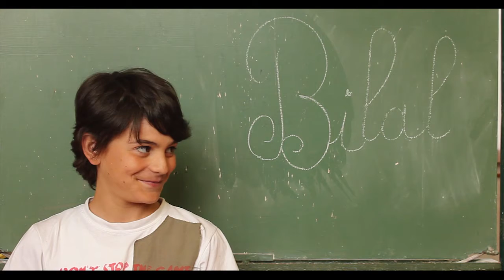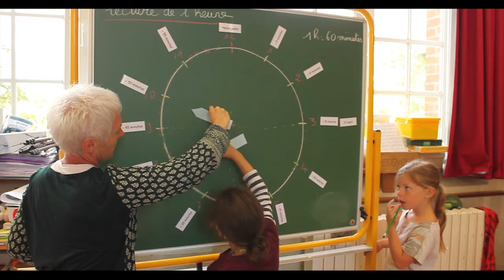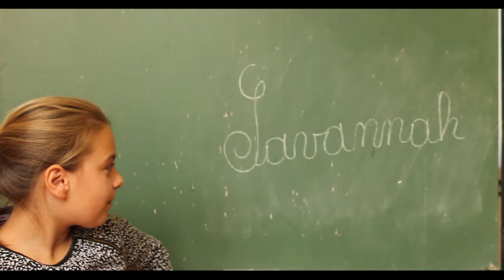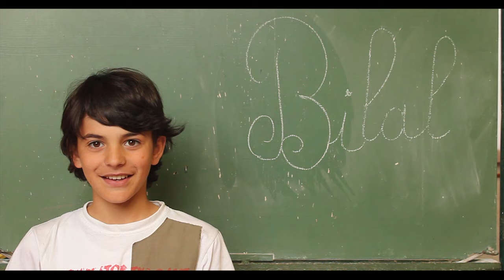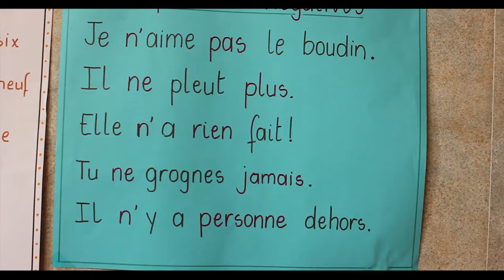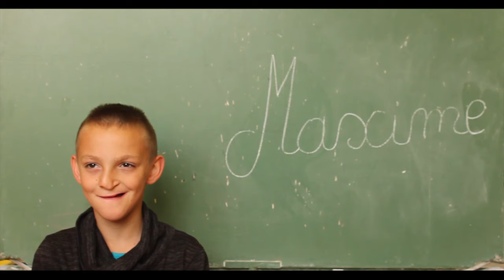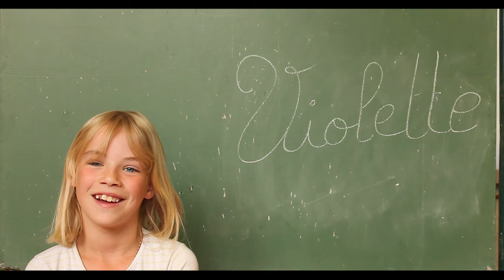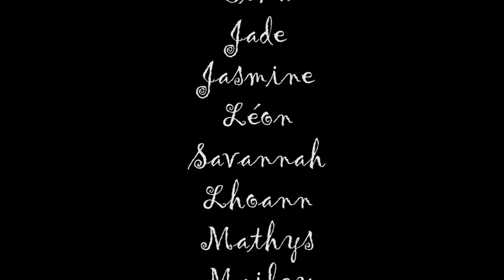Ma petite école (film documentaire)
Documentaire réalisé avec les enfants dans le cadre d'un projet vidéo en collaboration avec l'inspection académique du Morbihan